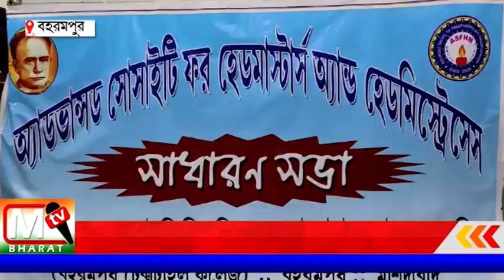Madhyamik 2024: মাধ্যমিকে পরীক্ষার্থীদের জন্য ম্যাজিক বক্স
সাত দফা বিষয় নিয়ে এডভান্স সোসাইটি ফর হেডমাস্টারস এন্ড হেডমিস্ট্রেসস এর সাধারণ সভা অনুষ্ঠিত হলো বহরমপুরে।
মূল বিষয় হলো মাধ্যমিক পরীক্ষার্থীদের জন্য ম্যাজিক বক্স নামের একটি বই প্রকাশিত করছে এই সংগঠন সেখানে এই বইয়ে উপকৃত হবে মাধ্যমিক পরীক্ষার্থীরা।